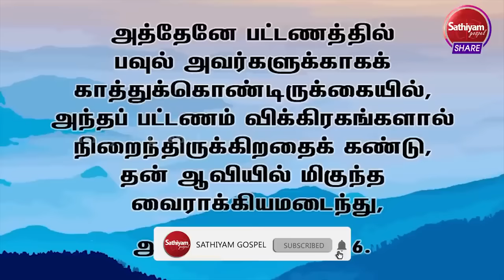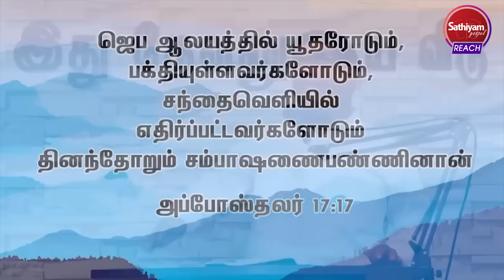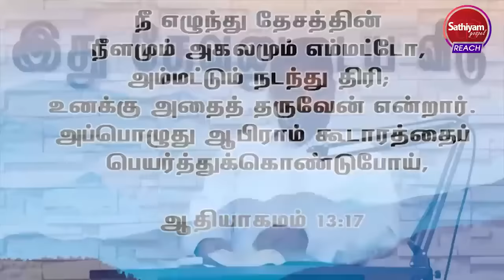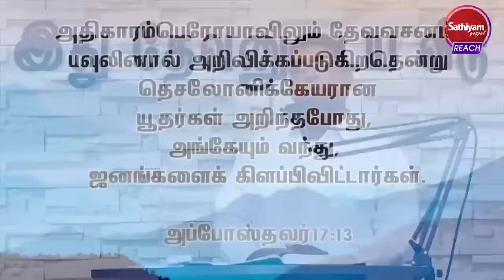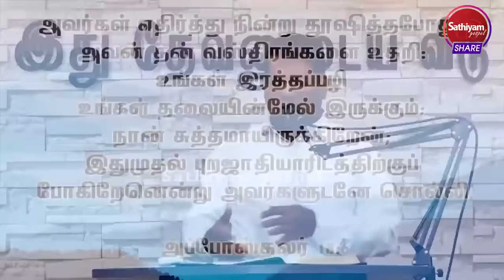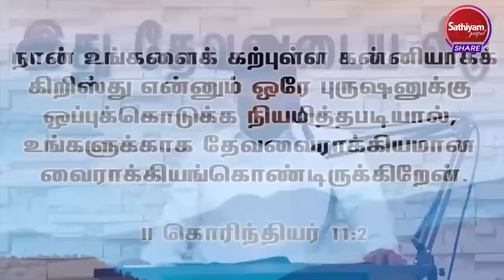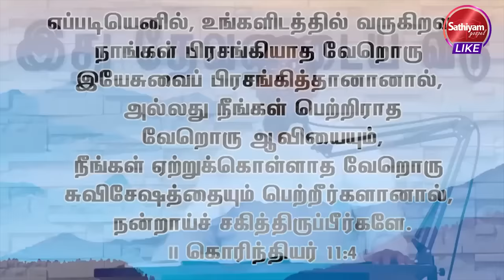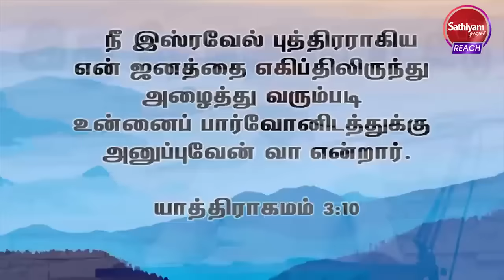ஆவிக்குரிய வைராக்கியம் | BRO MD JEGAN | Sathiyamgospel | 3 Feb 24